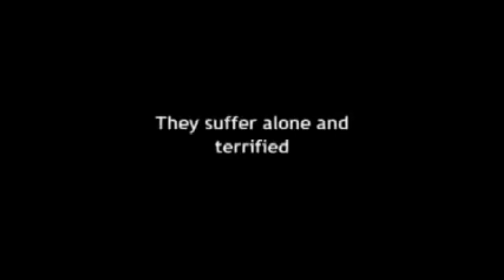Animals Cry 4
"I swear to god Miss. Mclachlan that water buffalo was already on fire before I took the blow torch to it."